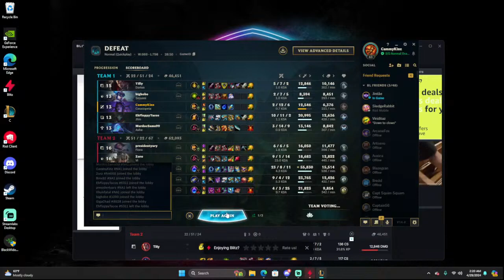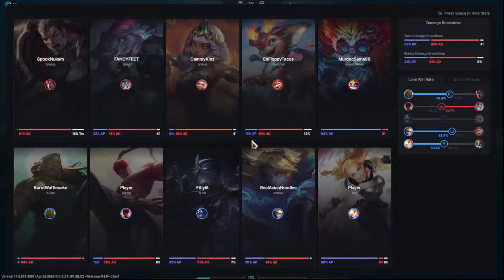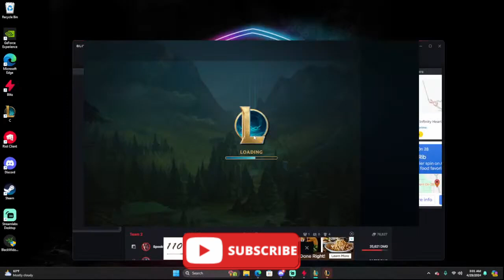LoL Qiyana Mid